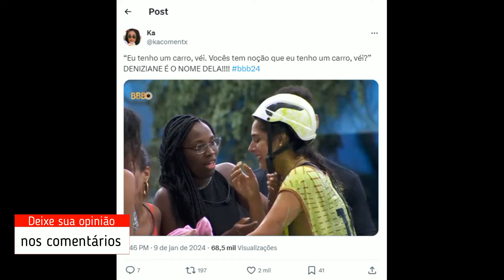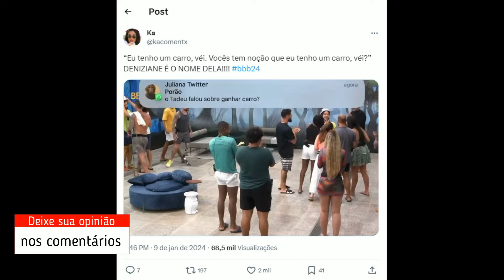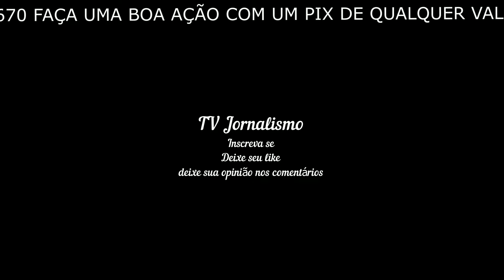Irmã gêmea de Deniziane comemora a vitória da sister na Prova do Líder; 'É uma guerreira'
BBB 24
Após quase 19 horas de prova, a fisioterapeuta mineira ganhou, além da liderança, um carro 0 km
Por Portal da Folha de Pernambuco
09/01/24 às 19H50 atualizado em 09/01/24 às 19H53
ouça este conteúdo
readme.ai
play_circle_outline
Cadastre-se e receba nossa newsletter:
 ok
Deniziene confiou no desempenho da irmã gêmea, Deniziane
Deniziene confiou no desempenho da irmã gêmea, Deniziane - Foto: Reprodução/Gshow
Irmã gêmea de Deniziane, sister que venceu a primeira Prova do Líder do BBB 24, Deniziene Ferreira celebrou a conquista da fisioterapeuta. Foram quase 19 horas de disputa, que começou ainda na noite desta segunda (9). A sister, além da liderança, ganhou um automóvel 0 Km.

PUBLICIDADE

Em entrevista ao Gshow, Deniziane disse:

"Agora que consegui acalmar, mas foi difícil. Isso era muito importante para ela. Ela não tinha carro e isso fazia muita diferença por conta do filho".

Ao saber que seria uma prova de resistência, Deniziane acreditou que a irmã se daria bem. "Não consegui acompanhar direito por conta do trabalho, mas fiquei com a TV ligada e com os amigos mandando mensagem. Eu sabia que ela não ia desistir. É muito guerreira. Tinha que ser dela" , disse.